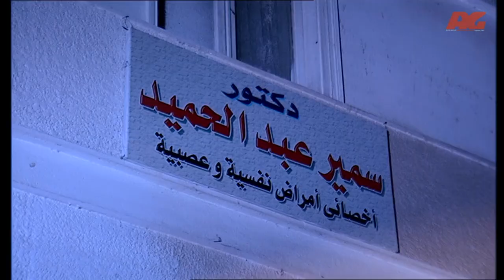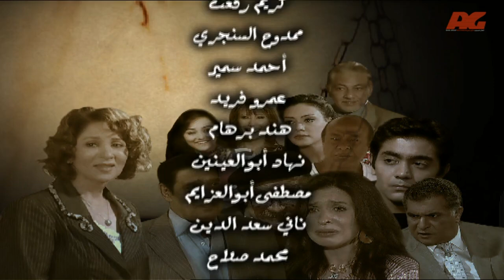رمانة الميزان - الحلقة الحادية والعشرون - بطولة بوسى - Romant Almizan Serise Ep 21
رمانة المزان تدور احداث المسلسل عن... تعمل وجدان مديراً عاماً للشئون القانونية فى إحدى الشركات الإستثمارية الكبرى والتى لا تلبث بها طويلاً كما سنرى فى الأحداث.. إلا أنها تعيش حياة هادئة مستقرة مع أسرتها وزوجها القاضى المهيب “سالم أبو المجد” والمشهود له بالنزاهة وطهارة اليد.. سمعته هى رأسماله الوحيد وراتب شهرى يؤمن الستر ويكفى شر
الحاجة .. ربيا أولادهما على القيم التى كانت شائعة فى مجتمعنا قبل أن تصبح الآن غريبة وشاذة .. تلك القيم هى الإرث الوحيد الذى يتركه “سالم أبو المجد” لأولاده والذي ستحمله “وجدان” أمانة كبيرة فى عنقها من بعده. وذلك بعد أن يموت فى حادث سيارة بطريق مصر اسكندرية وهو ذاهب إلى إحدى أهم القضايا التى تشغل الرأى العام .. إنها قضية فساد كبيرة متورط فيها بعض الكبار، وكان يُسر لها كثيراً عن مخاطر تلك القضية وما قد يتعرض له شخصياً من مخاطر.
يُحفظ التحقيق فى الحادث باعتباره قضاءً وقدراً ولكن “وجدان” على يقين بأنه حادث مدبر.. إحساسها الداخلي يؤكد أنه قُتل ولم يمت ميتة طبيعية فترفض أخذ العزاء في زوجها ورفيق عمرها حتي تصل إلي القتلة
بطولة - بـوسـى – رياض الخولى – سامـى العـدل – أحمد فلوكس – رانده البحيرى – رانيا يوسف – صفاء الطوخى – احمد خليل – خيرية أحمد – أيمن عزب – دينـا – سامى مغاورى – محمد ابو داود – محمد فريد – سامح السريطى – حنان سيلمان – طلعت زين – محمد رمضان